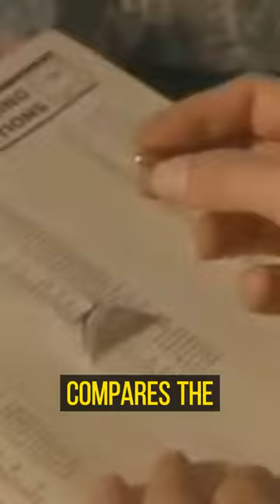SLEEP WALKING Cop M#rderer (True Story)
Excerpt from the TV series
Beyond Belief FACT or Fiction:
Season 2 Episode 8C

Confirmed FACT✅

Detective Hank Reese is a skilled Malibu detective who has never failed to solve a case. He is called to investigate a m3rder of a neighbor, who was sh0t in the chest by an unknown person in socks. Hank suspects the victim's boyfriend but is met with anger. The victim's pet dog, Dino, acts strangely aggressive towards Hank, which the boyfriend says is unusual for Dino who was with the victim at the time of murder.

At the crime lab, Hank expresses his frustration to technician Harv. Harv asks him to take the bullet to the evidence room, which Hank agrees to do the next day. After taking the bullet home, Hank falls asleep and has a nightmare about the m3rder. He wakes up with a panic attack and finds scratch marks on his chest and bl00dy, sandy clothes. Shocked, Hank compares the m3rder bullet to one of his own and realizes he is a sleepwalker and unconsciously committed the m3rder.